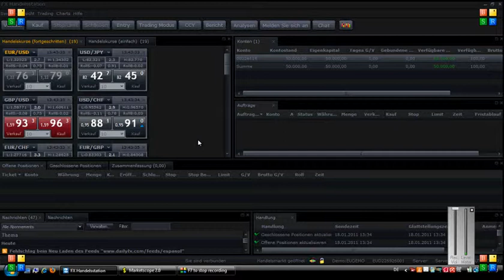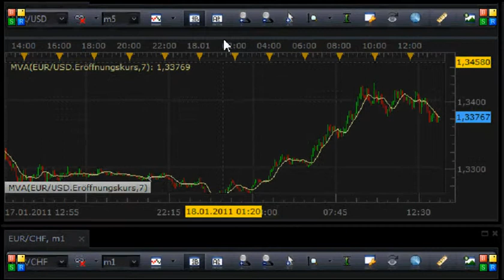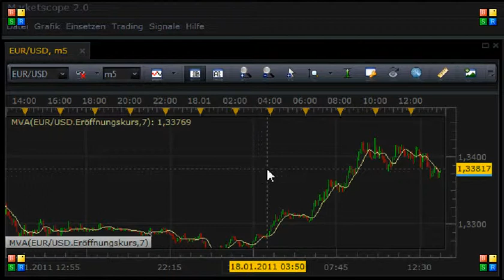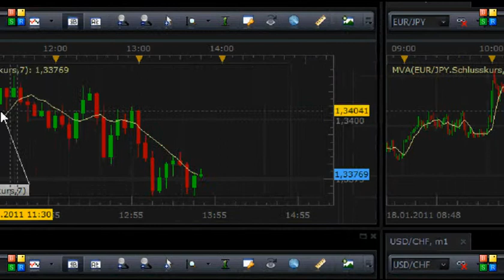FXCM Trading Station - Bedienung der Oberfläche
Die FXCM Trading Station im Detail. Zudem gibt es auf der Seite noch ein kostenloses Forex Tutorial.